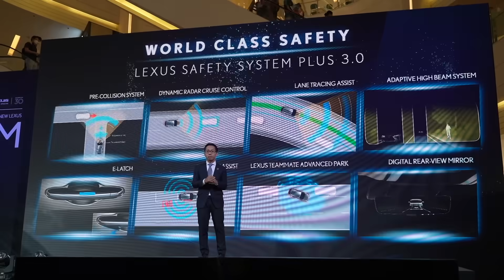รุ่นนี้โดนใจทั่นนายกนิด! All new Lexus LM 350h ที่สุดของความหรูระดับผู้นำ นักธุรกิจ อินฟูลเอนเซอร์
ใช้รถตู้ทั้งทีต้องหรูให้สุด! รถที่นายกรัฐมนตรี เศรษฐา ทวีสิน เลือกใช้ THE All-New Lexus LM350h สเปกไทยใช้เครื่อง 2.5L D4-S 250 แรงม้า ขับเคลื่อนสี่ล้อ AWD

วางจำหน่าย 2 รุ่น ได้แก่
Lexus LM350h Executive 4 Seat ราคา 7,590,000 ล้านบาท
Lexus LM350h Executive 7 Seat ราคา 6,290,000 ล้านบาท

สำหรับ Lexus LM โฉมใหม่ประกอบโรงงาน Tahara คนละโรงงาน Alphard 40 Series ใหม่ วัสดุอุปกรณ์หรูกว่า มีแค่หลังคาซันรูฟที่ใช้เหมือนกับ Alphard

ชมตัวจริง THE All-New Lexus LM350h ได้ที่สยามพารากอน 2-4 กย. นี้